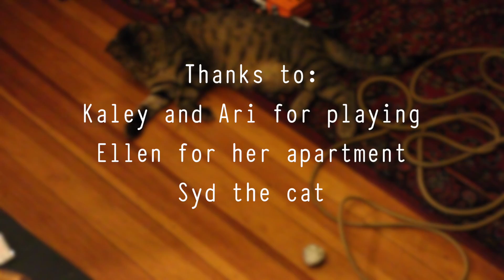BABY - "Still There" and "If I'm Sorry" (Boxfish Sessions)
Check out Squishy Sandwich art for more sweet art (like our profile pic and designs!) 9/4/2016